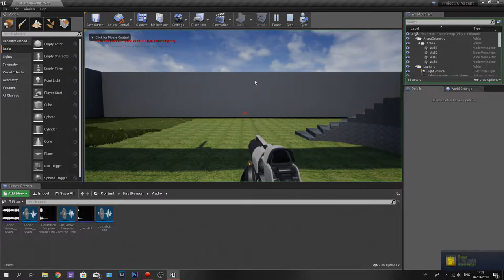Game Prototype - Colaiste ide of Further Education